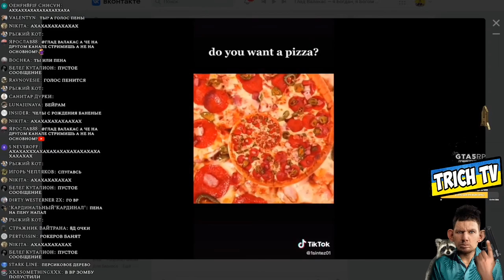Гипноз для Денчика